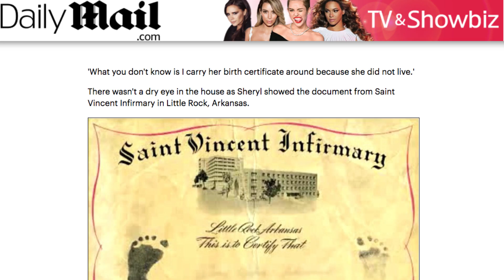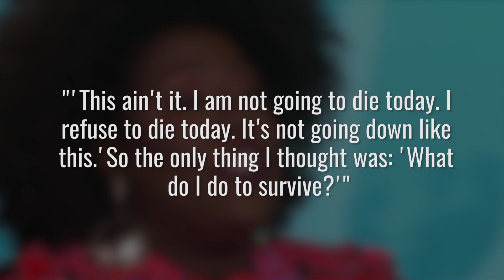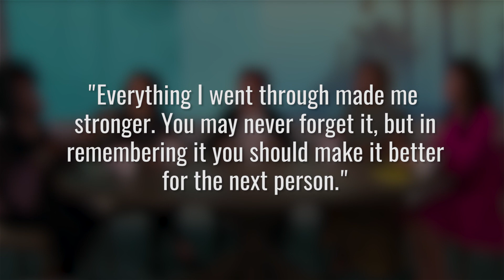The Tragic True Story Of Sheryl Underwood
She’s the hilarious stand-up comedian who has been one of the co-hosts of The Talk on CBS since 2011, but despite her bubbly demeanor, Sheryl Underwood’s life has been plagued with tragedy since she was a child. Thankfully, like so many others, she has managed to take a tragic life and turn it into a successful comedy career, and over the years (especially during her time as a talk show host), she hasn’t been afraid to open up about the various hardships that have befallen her.

Let’s take a look at the tragic true story of comic and TV host Sheryl Underwood.

Devastating losses | 0:00
Surviving an attack | 1:14
Healing from abuse | 1:53
Stronger than ever | 2:28